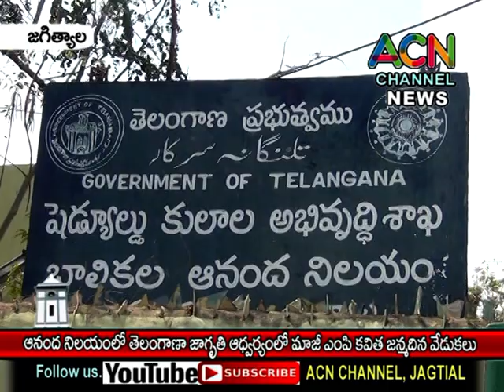జగిత్యాల ఆనంద నిలయంలో తెలంగాణ జాగృతి ఆధ్వర్యంలో మాజీ ఎంపీ కవిత జన్మదిన వేడుకలు